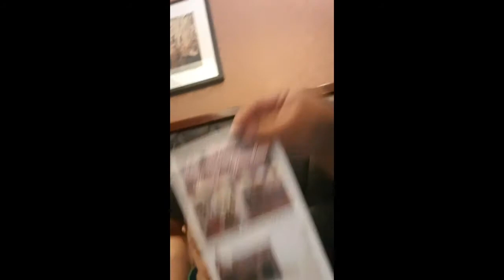VLOG DAY#1 Family Day